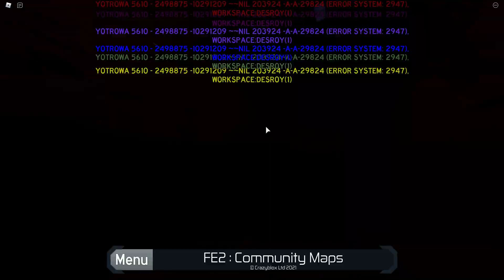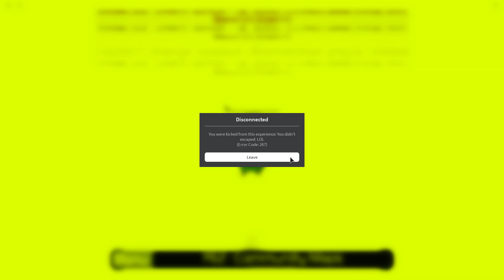FE2 Map Test - YOTROWA 5610 (Easy) by yhoza_x (me) (read description)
(tip important: get out of lift until next notifications appears this is why when script destroys the maps folder and you can't get out of it.)

ok so i was bored and why not try making an short version of other inspired map?? (soft-492)
id: d87*ji1 (until 4th june when i get unbanned, also yes is fallen drive mapslot because i don't have any lol)